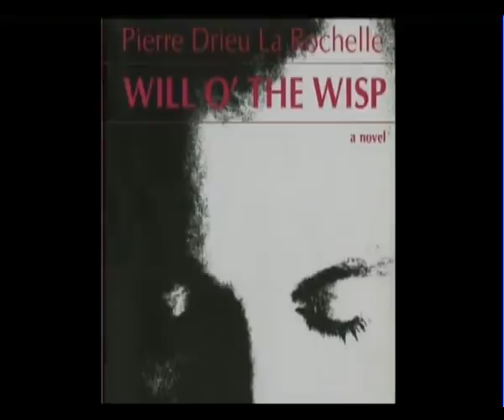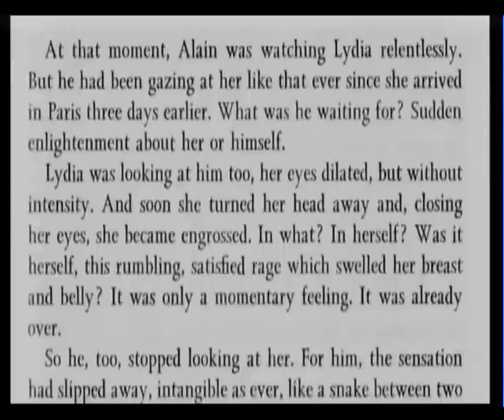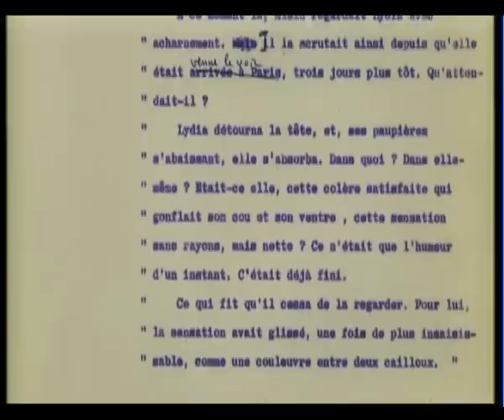Le feu follet - interviews 1